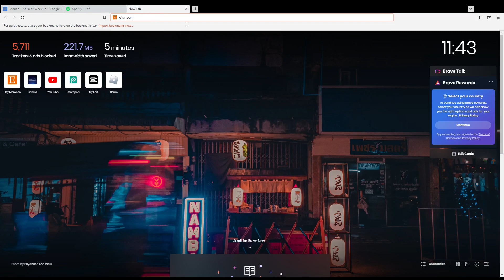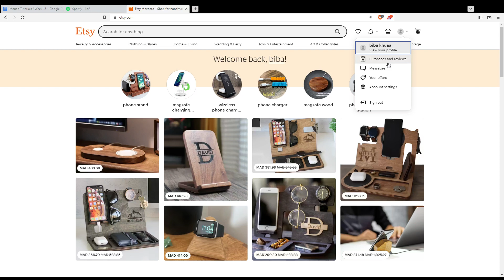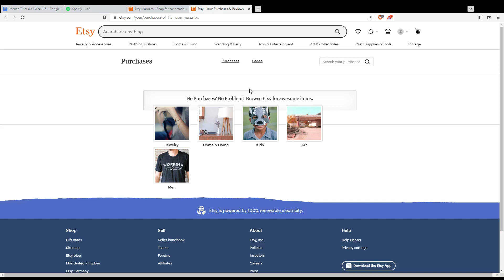How To Add Photo To Review In Etsy Tutorial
Today I show how to add photo to review in etsy tutorial,etsy tutorial,add photo to review in etsy